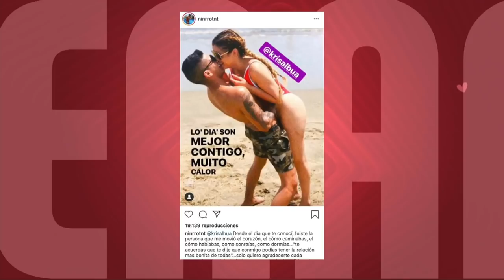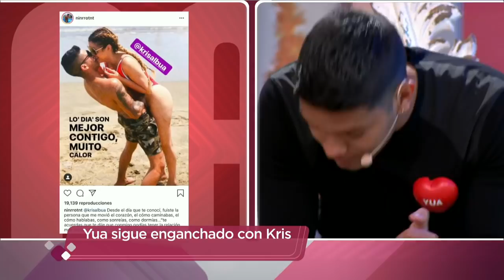¡Flechado SE REVOLCÓ en lodo por amorosa! | Programa del 25 de julio de 2019 PARTE 2 | Enamorándonos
Jueves de bateados y amorosa se ausentará para hacerse arreglitos.